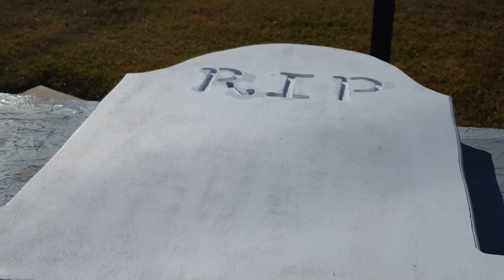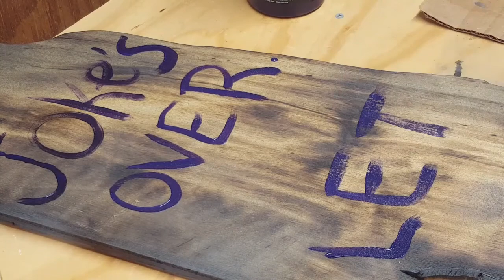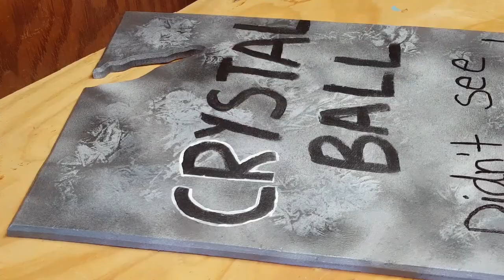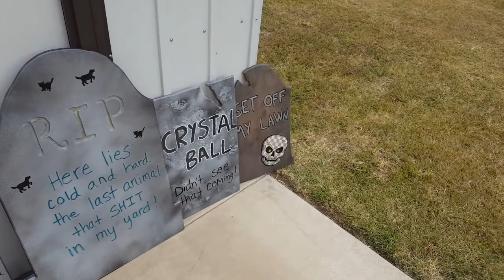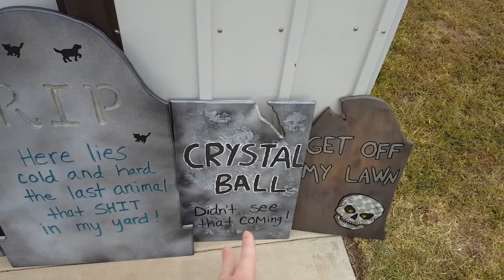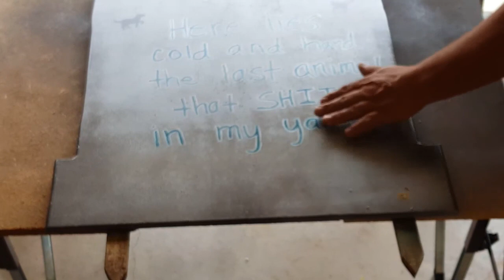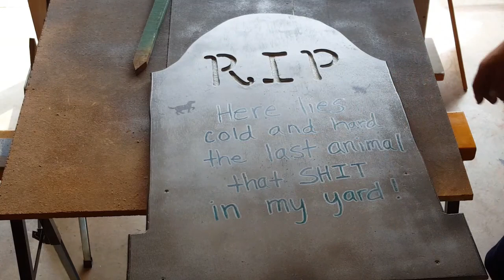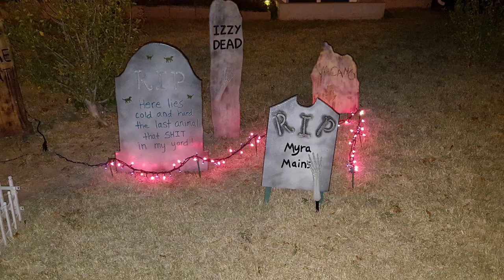(86) How To Make Wooden Tombstones/Halloween Yard Decorations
This was a super fun project to do. And, these tombstones are a great addition to our Halloween decorations. After cutting, routing, and burning  my tombstones, I spray painted them a variety of different colors, then painted/wrote my sayings. After clear coating them, I added some stakes and stuck them in the ground.

Materials/Supplies:
1/2 inch thick Plywood
Jigsaw , Router , Heat Gun
Rustoleum Flat Protective Enamel White
Rustoleum 2X Satin Canyon Black
Rustoleum 2X Satin Granite
Rustoleum Hammered Gray
Rustoleum Matte Hammered Black
Rustoleum Multicolor Textured Aged Iron
Rustoleum Glow In The Dark
Rustoleum 2X Semi Gloss Clear Coat Spray
Assorted Brands/Colors of Acrylic Paints:
*Black , *Purple , *White , *Gold , *Silver
Acrylic Paint Pens: *Black , *White , *Gold , *Silver
Sharpie Markers: *Black , *Blue
Wooden Garden Stakes
Drill , Dremel , 1 1/4 inch Exterior Screws

(If you've seen something on my YouTube channel, Facebook or Pinterest pages that you don't see on the website, please feel free to shoot me an email about a specific piece.)